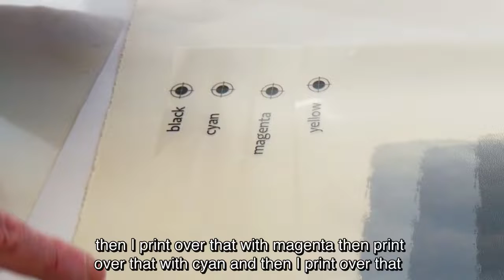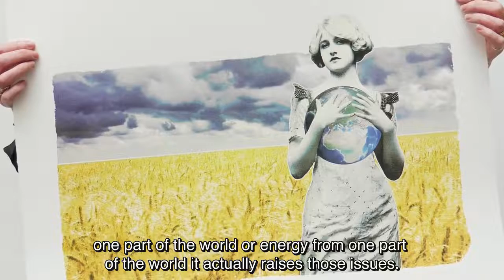Here & Now: Alice Strange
Produced as part of the Here & Now Legacy Project, marking Glasgow Print Studio's 50th Anniversary. Workshop Members produced new works, and were photographed and interviewed to provide interpretation material.

The Love of Print : 50 years of Glasgow Print Studio was shown at Kelvingrove Art Gallery & Museum November 2022 to March 2023.